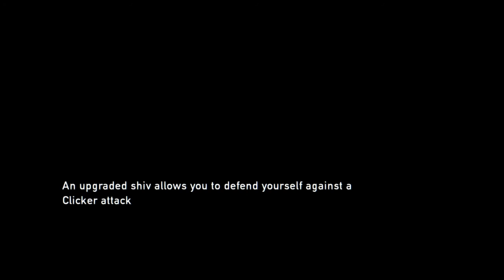The Last of Us™ Remastered Part 12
yaaahhhh